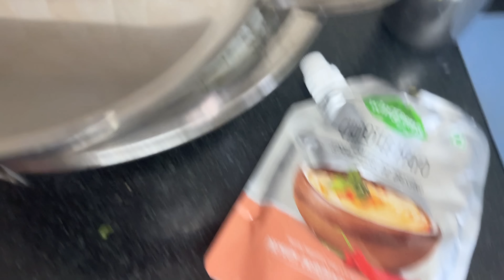Aaj to chirag bahut Khush ho gaye Chipotle khake 😍❤️ | Chipotle burrito bowl